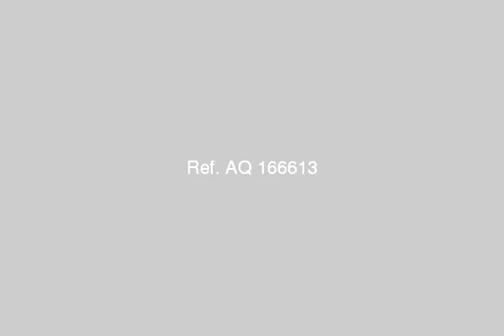1000035 2 bedroom apartment at El Gouna West Golf Hurghada - mlseg.com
- El Gouna/West Golf, El Gouna, Hurghada, Red Sea Governate - Egypt Real Estate |    Red Sea / Hurghada |        Apartment For Rent